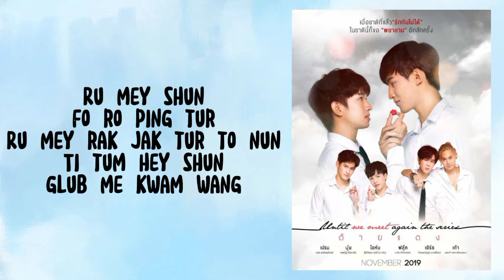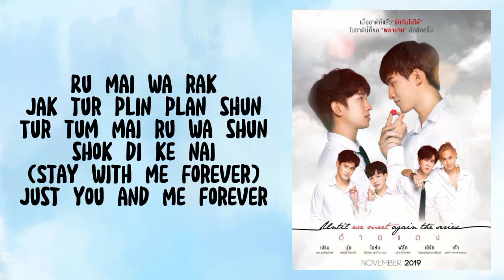[EASY LYRICS] The Luckiest Boy - Until We Meet Again Casts Version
Here's the easy lyrics for the song The Luckiest Boy sang by the cast of Until We Meet Again. Hope you like it!